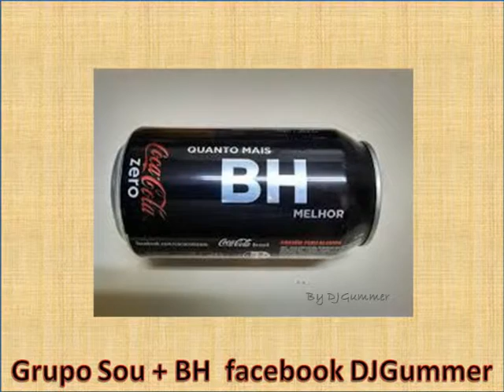Sou + BH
GRUPO FORMADO PELOS PRESENTES E MORADORES DA BELA
BELO HORIZONTE, CORAÇÃO DE MINAS CHEIA DE ENCANTOS COM VÁRIOS LOCAIS QUE ORIGINARAM DEZENAS DE CARTÕES POSTAIS, CIDADE BOA, BONITA E ESPETÁCULAR ESSA É MINHA BH, HOSPITALEIRA, ACONCHEGANTE LUCAR ONDE SE COME PÃO DE QUEIJO E FALA UAI. LUGAR DE MODERNIDADE E QUE VEM CRESCENDO CADA VEZ MAIS, LUGAR PREFERIDO DOS MINEIROS E QUE CADA VEZ MAIS CONQUISTA OS DEMAIS, SEJAM VISITANTES, TURISTAS DE QUALQUER REGIÃO, ESTADO OU PAÍS, MINAS E BH ACOLHE É LUGAR DE GENTE FELIZ.
ALEM DE VER TAMBEM PODERAM POSTAR COMENTÁRIOS, FOTOS, VIDEOS E TUDO QUE SE REFERE A BH, PARA ADIÇÕES DE AMIZADES E POSTAGENS DEVEM PASSAR POR APROVAÇÃO DO MODERADOR E CRIADOR DESTE DESIGNADO AQUI POR Djgummer Wagner Duarte

Guglee
Guglee é um super dispositivo capaz de unir rede social, grupo, site portal e oferecer o mais novo Sistema de Buscas e Pesquisas na Web, tambem para você conhecer e fazer novas amizades, e lucrar de diversos modos participando das campanhas
Participem da Rede Social e pagina Guglee = Buscas, Pesquisas, Amigos, Anuncios e muito mais com dispositivos de premiações

QUER ANUNCIAR, COMPRAR, VENDER OU TROCAR ??? " CLASSIFICADOS BH "
SEU MAIS NOVO SITE DE CLASSIFICADOS DE BELO HORIZONTE,
MILHARES DE OFERTAS, DESCONTOS, OPORTUNIDADES E NEGÓCIOS PARA VOCÊ, CONVITE: CONHEÇA MAIS E CONVIDE OS AMIGOS PARA QUE JUNTOS CONFIRAM OS CLASSIFICADOS POR ESTE GRUPO, VIDEOS NO YOUTUBE OU POR NOSSO SITE =
CLASSIFICADOS BH foi criado para facilitar transações de compra, venda e troca de produtos e serviços em Belo Horizonte com anuncios gratuítos neste grupo e na rede de sistemas Guglee Busca.
Sejam todos bem vindos e leiam as regras com atenção antes de fazer seu anúncio em Classificados BH.